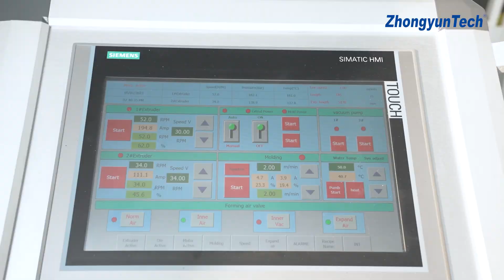ZhongyunTech: ZC-300H Double Wall Corrugated Pipe Machinery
ZC-300H Double Wall Corrugated Pipe Machine.